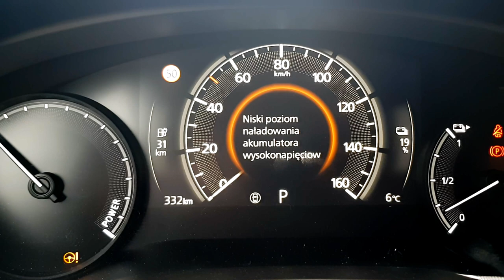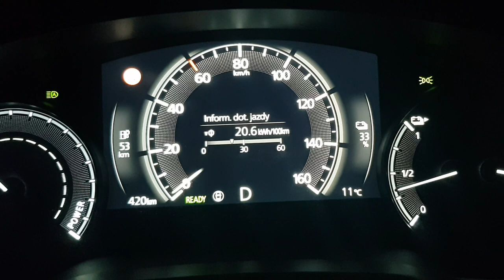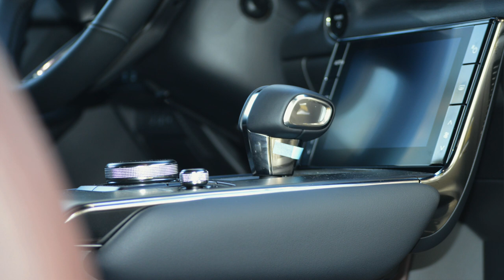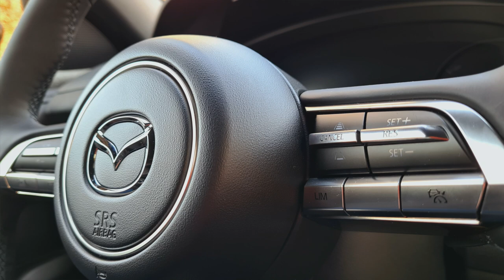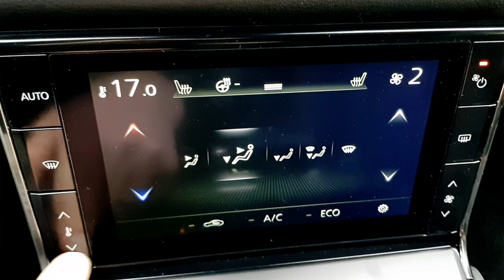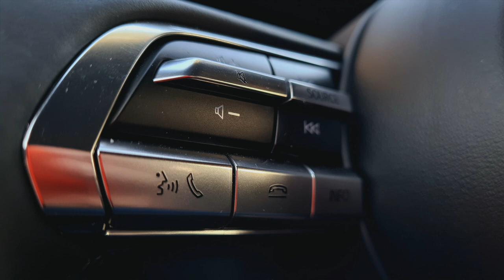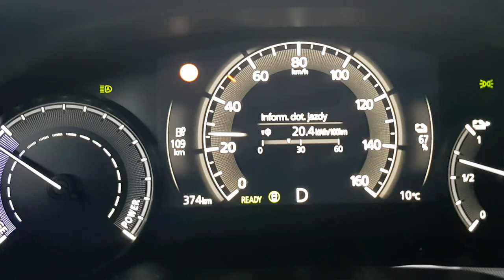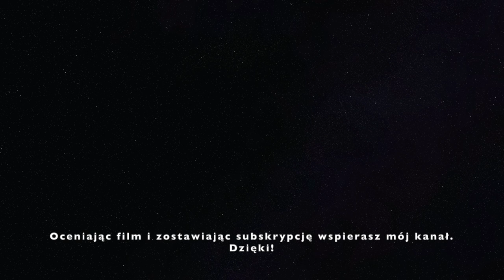Mazda MX-30 TEST 2020| Najlepszy samochód elektryczny, jaki możesz kupić?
Bohater odcinka: Mazda MX-30 electric.
Czy to najlepszy na rynku samochód elektryczny? Dla mnie tak! Przynajmniej w tej klasie cenowej.
Jeśli chcesz się przekonać dlaczego, dowiedzieć się jaki ma zasięg na pełnej baterii, ile trwa ładowanie oraz ile kosztuje nowe MX-30 - zapraszam na test.

Rywale: Kia Niro, Hyundai Kona, Citroen C4.

Za użyczenie auta ogromne podziękowania dla warszawskiego dilera - Mazda Bołtowicz, ul. Rosoła 55.